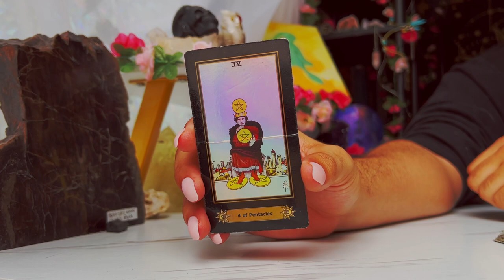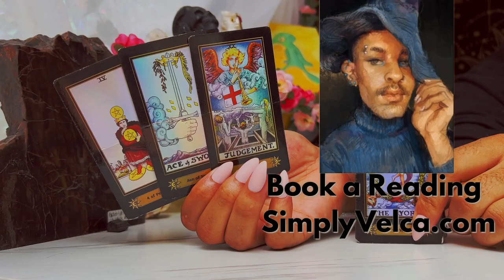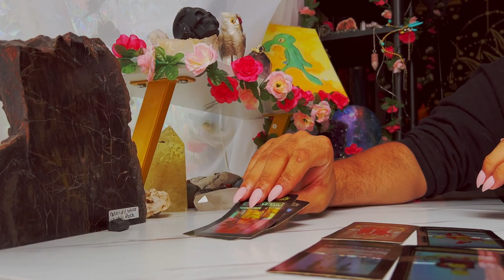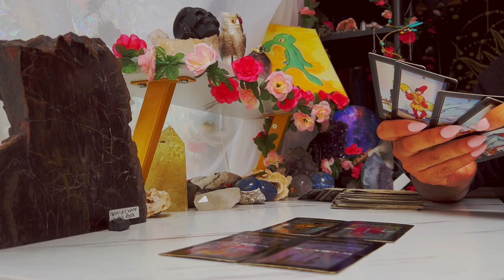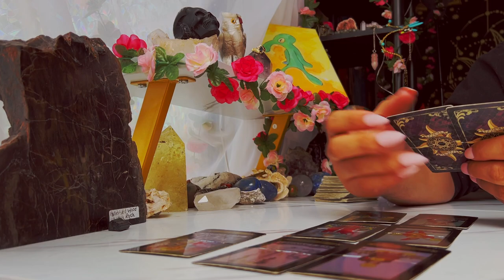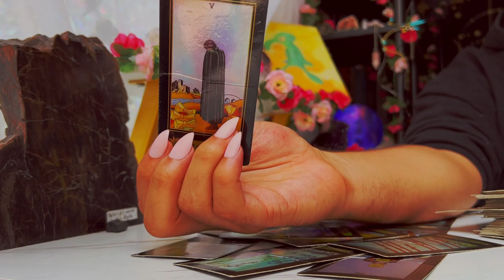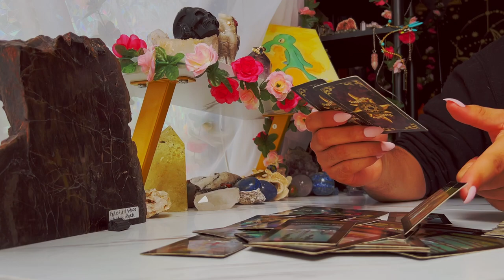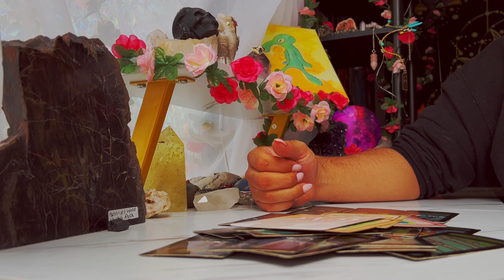Sagittarius ♐️ "Pack Your Bags IMMEDIATELY!" September 19th - 25th Tarot Horoscope Reading Today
This is a weekly 2022 Tarot reading September2022 for the Zodiac sign - Sagittarius for the week of September 2022. This weekly horoscope Sagittarius tarot reading covers the subjects of relationships & love, soulmate & twin flame connections, career, money & financial, and general overall tarot messages channeled from me & my spirit guides and ancestors. These weekly horoscope Sagittarius tarot readings also includes potential future predictions for Sagittarius. These weekly horoscope tarot messages are for ALL Sagittarius’s under the Sun, Moon, Rising & Venus zodiac signs for the week of September 2022

$SimplyVelca

🎵 Music Credits 🎶